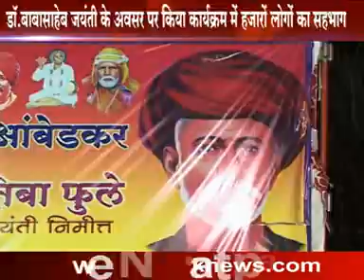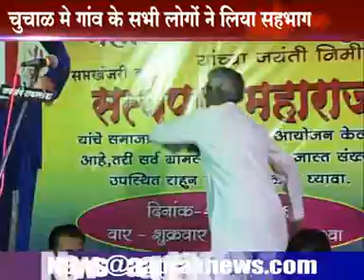चोपडा के चुंचाले गांव मे खंजिरी वादन सत्यपाल महाराज का प्रबोधन का आयोजन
चुंचाले गांव में आंबेडकर जयंती के उपलक्ष्य में खंजिरी वादन का आयोजन
    खंजिरी वादन सत्यपाल महाराज का प्रबोधन का आयोजन
    शानदार खंजीरी वादन